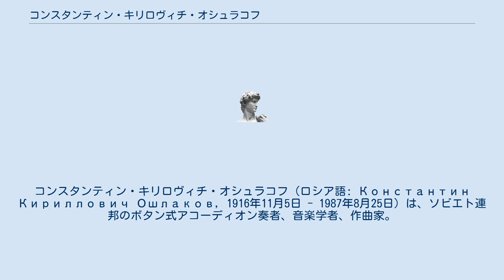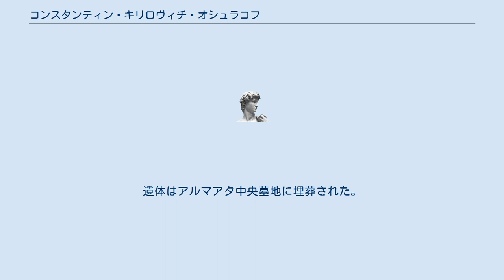コンスタンティン・キリロヴィチ・オシュラコフ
コンスタンティン・キリロヴィチ・オシュラコフ（ロシア語: Константин Кириллович Ошлаков, 1916年11月5日 - 1987年8月25日）は、ソビエト連邦のボタン式アコーディオン奏者、音楽学者、作曲家。
カザフアコーディオン演奏学校の創設者であり、45年間で300人以上の音楽家を教えた。
また、カザフにおけるアコーディオン奏者のための統一レパートリーを作成した。
 トムスク州ジリャノフスク（現在のアルタイ市）の農民の家庭に生まれる。
学校教育を完全に修了しないまま13歳から働き始めた。
1933年5月、通信ケーブルの修理中に起きた爆発事故で負傷してトムスク病院と眼病研究所での治療にもかかわらず、視力を失った。
 1939年にトムスク音楽学校を卒業。
同年から翌1940年までアバカンにあるハカスラジオ委員会でソリスト、1940年から1962年までアルマアタにあるカザフラジオ委員会でソリスト・伴奏者として働いた。
1950年に音楽理論を専攻していたオシュラコフはアルマアタ州立音楽院（現在のカザフ国立音楽院）の歴史学部および理論学部を卒業した。
1958年にソビエト連邦共産党に入党した。
 1941年から1962年までアルマアタのP・I・チャイコフスキー音楽学校でボタン式アコーディオンを教えると共に民俗楽器部門を担当し、アコーディオン奏者のオーケストラを率いていた。
1961年以降は、カザフ女子教育大学（現在のカザフ国立女子教育大学）で教鞭を執った（1967年以降准教授、1976年以降は特殊民俗楽器部門の教授）。
 1987年8月25日、アルマアタにおいて心筋梗塞で死去。
遺体はアルマアタ中央墓地に埋葬された。